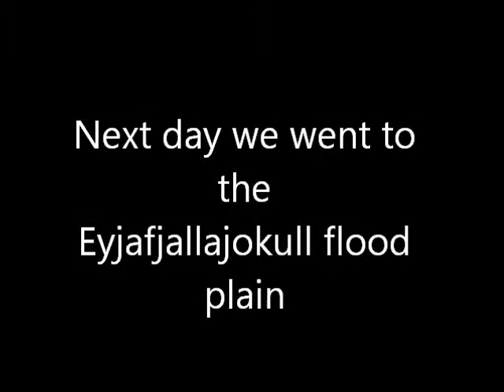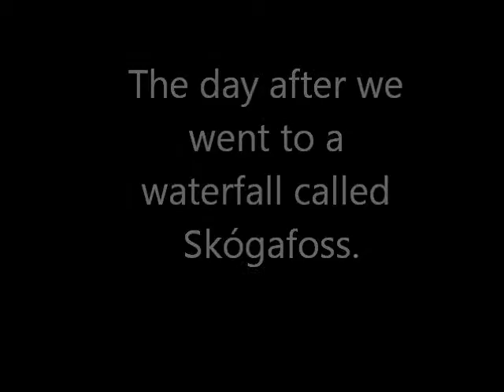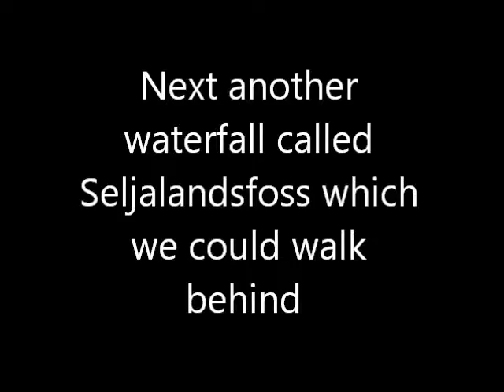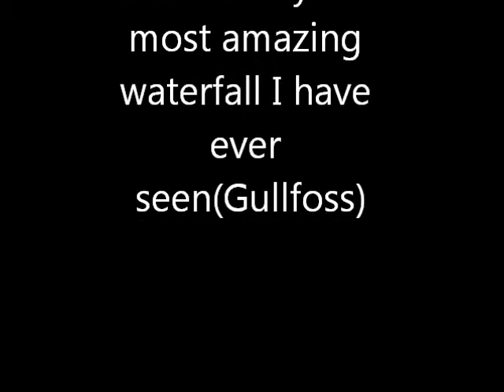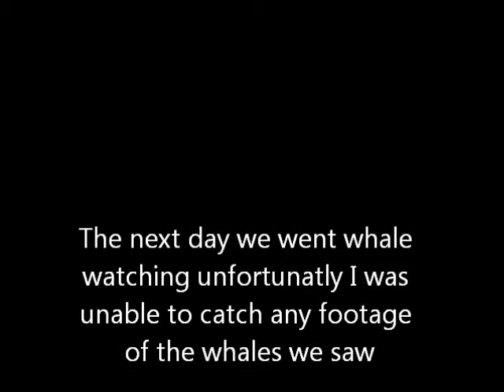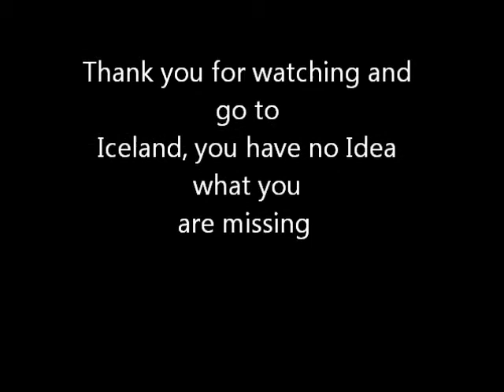Hinchley wood School Iceland Trip 2012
It came to my attention that there was a few spelling errors and naming issues with prvious Iceland video so I removed it and attended to these issues. Enjoy the new version